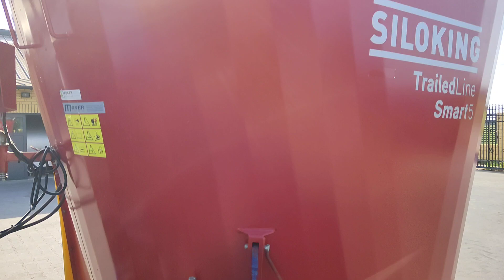siloking 5 m3